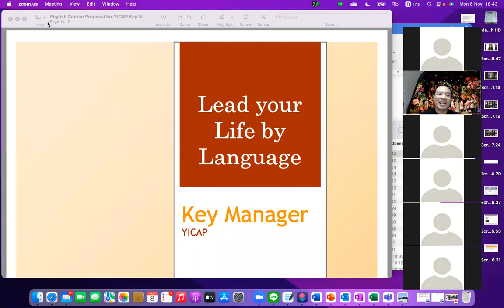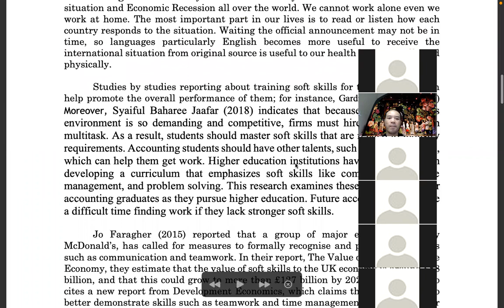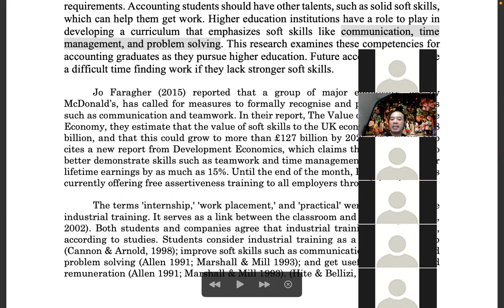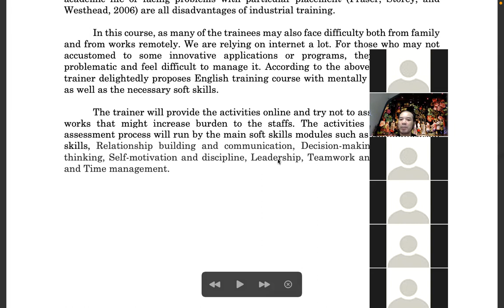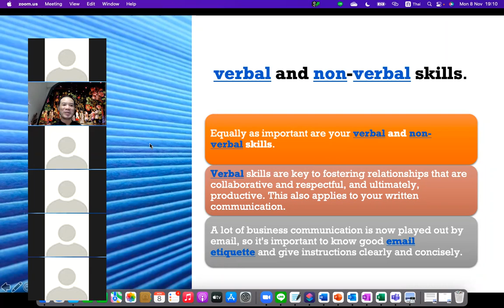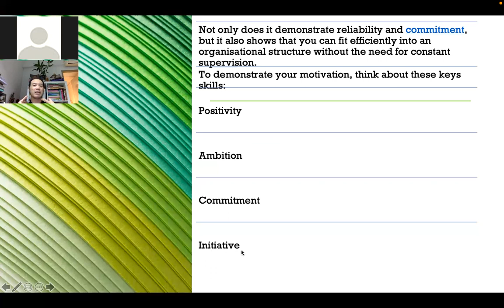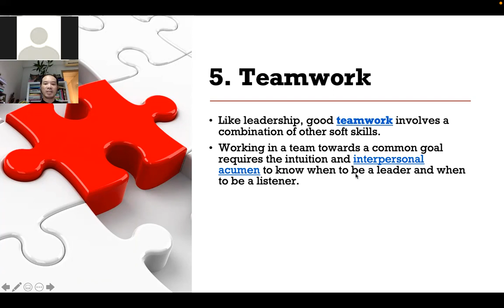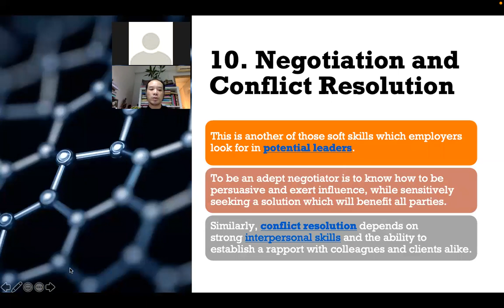EnglishForWorks YICAP_KeyManager LeadYourLifeByLanguages.01.01_08_11_2021